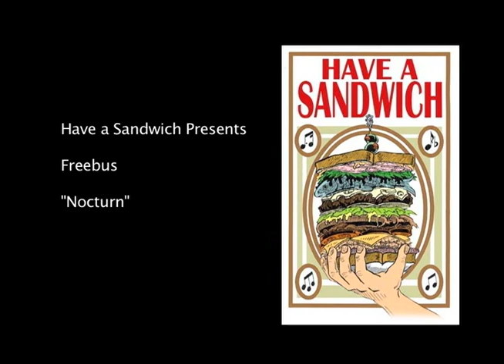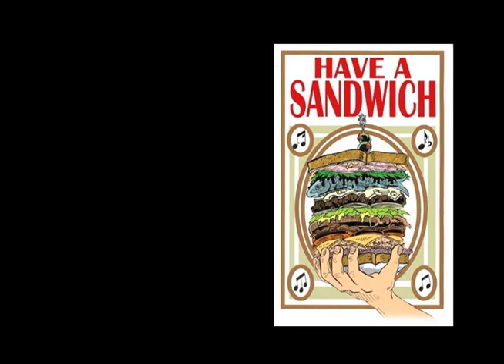Freebus - Nocturne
Originally written in the summer of 1990, Freebus re-recorded this song in November 2009.  The video was produced simultaneously with the tracking of the song.